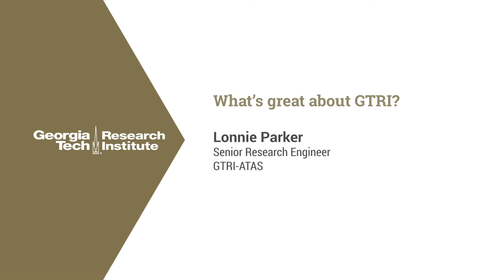What's great about GTRI - Lonnie Parker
Lonnie Parker,
Senior Research Engineer,
GTRI-ATAS